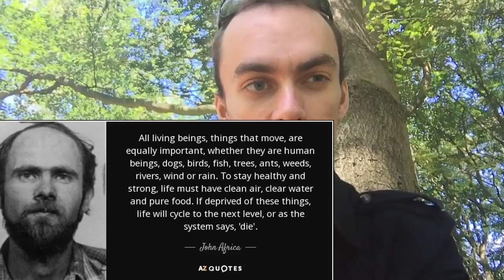the insuperable line. speech.'[The mirror of the true]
to day i  wanna  talk about the insuperable line,; for the one's that don't know with the insuperable line is.' the insuperable line is the euphemistisch ling of watch being justified or unjustified..'accordance to the human law.' first i wanna say The problem with pacifists is that they don't fully understand evil because they refuse to look at oppressive situations from the victim's point of view—unless interests having been neglected by the insensibility of the ancient jurists, stand degraded into the class of things. ... The day has been, I grieve it to say in many places it is not yet past, in which the greater part of the species, under the denomination of slaves, have been treated ... upon the same footing as ... animals are still. The day may come, when the rest of the animal creation may acquire those rights which never could have been withholden from them but by the hand of tyranny. It is not an act of kindness to treat animals respectfully. It is an act of justice. It is not 'the sentimental interests' of moral agents that grounds our duties of justice to children, the retarded, the senile, or other moral patients, including animals. It is respect for their inherent value. The myth of the privileged moral status of moral agents has no clothes.”
The mirror of the true